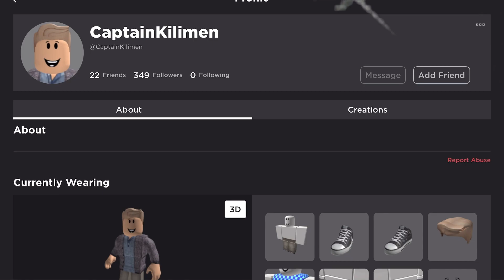Flamingo fans when he mentions someone:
Reel moment!!!1!1!
First part from @flamingo’s video